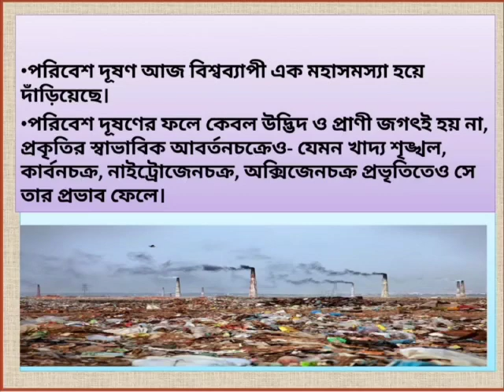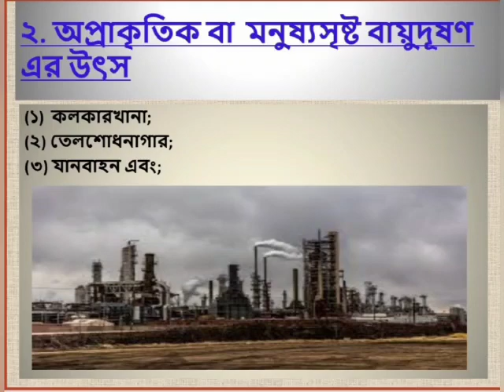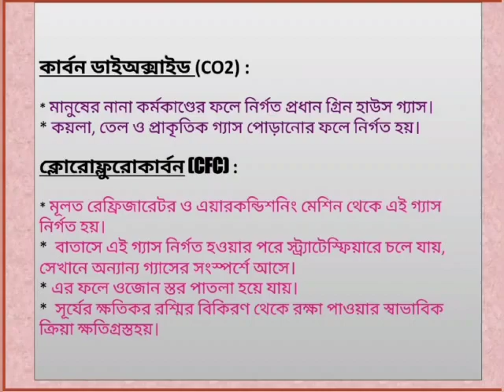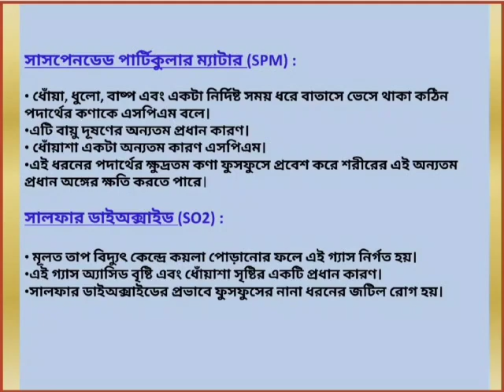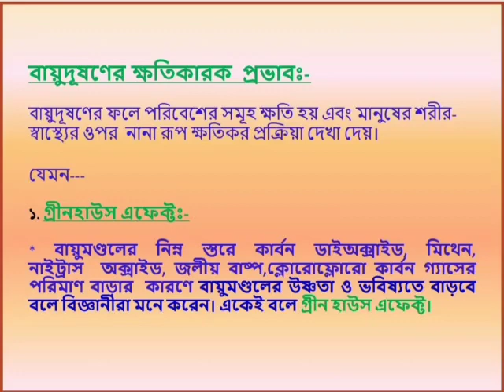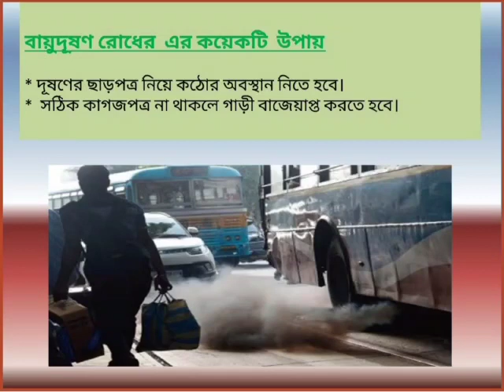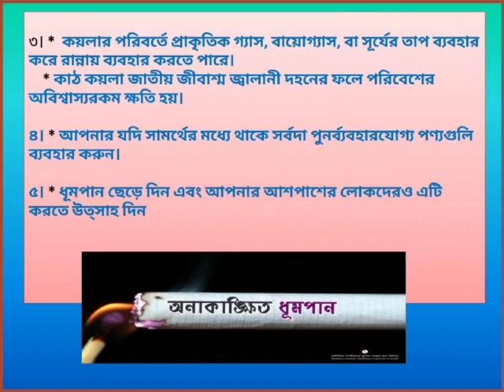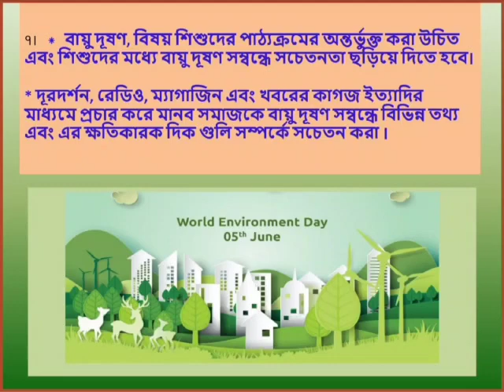Save Environment Save Humanity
Video from Department of Geography- supervised by Dr. Monalisa Maity